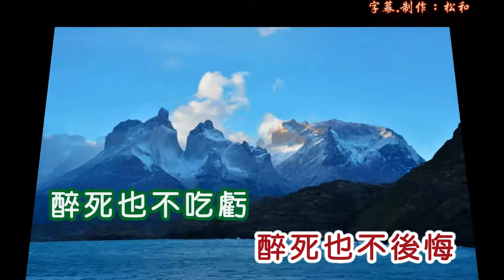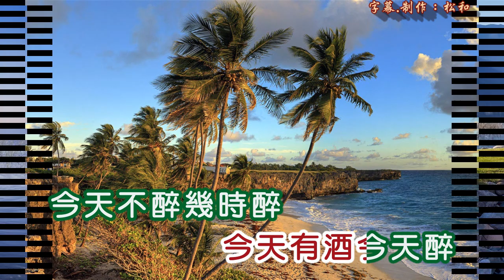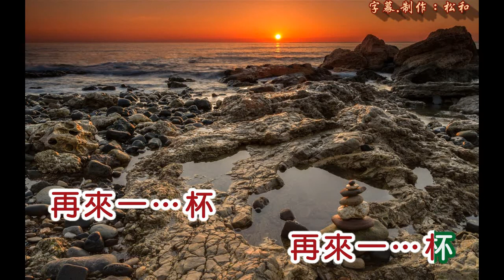莊雪芳 再來一杯